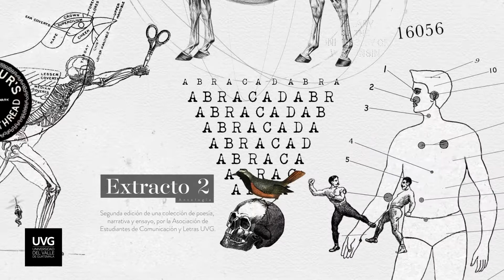Extracto 2 - Antología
Segunda edición de una colección  de poesía, narrativa y ensayo, por la Asociación de Estudiantes de Comunicación  y Letras UVG.